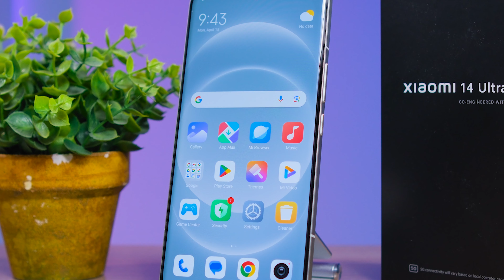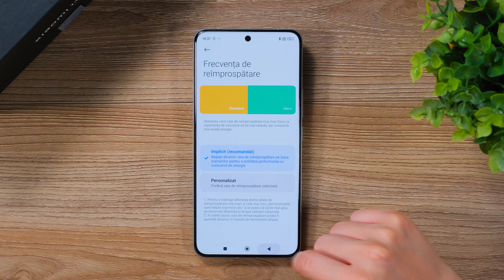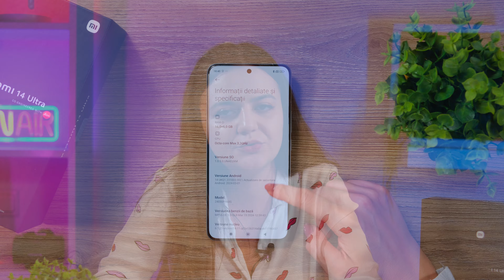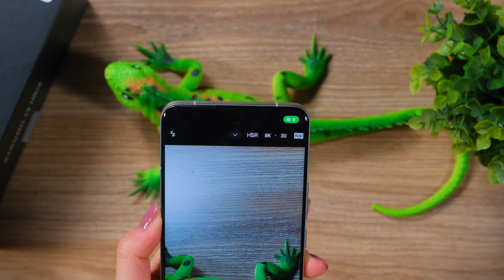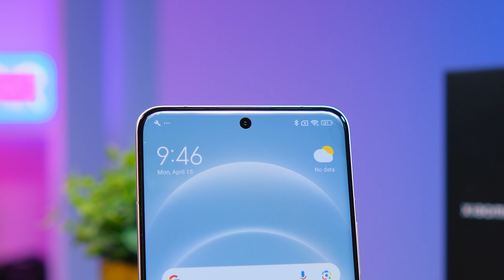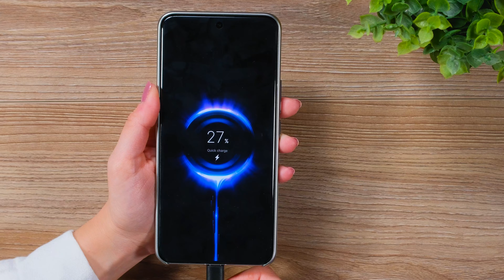Xiaomi 14 Ultra: Focus pe fotografie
Vă prezint un review detaliat al celui mai nou flagship de la Xiaomi: 14 Ultra, primit în teste cu aproape 3 săptămâni în urmă. Cu un design elegant și specificații de top, acest telefon promite să ofere o experiență premium. Vom analiza performanța camerei, autonomia bateriei, calitatea ecranului și multe altele. Hai să vedem dacă Xiaomi 14 Ultra este cu adevărat unul dintre cele mai bune telefoane din 2024 și, mai ales, dacă reușește să înlocuiască o cameră foto.

▶️ Capitole:
00:00​ Intro
00:16 Caracteristici, display, performanță, ergonomie, UI & design
03:26 Caracteristici FOTO/VIDEO - camere principale
04:34 Kit-ul de fotografie
05:49 FOTO Test - camere principale
07:31 Caracteristici FOTO/VIDEO - cameră selfie
08:03 Baterie & încărcare
08:41 Concluzii
09:27 Outro